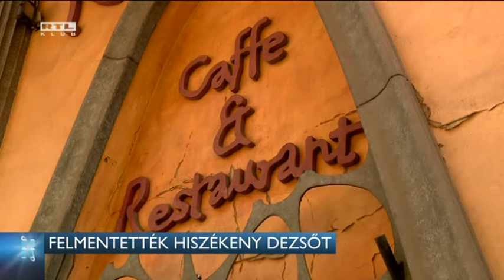Felmentették Hiszékeny Dezsőt 16-04-21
Első fokon felmentette a bíróság a hivatali vesztegetéssel vádolt szocialista politikust, Hiszékeny Dezsőt. A vád szerint az ujjával mutatta, hogy 5 millió forintot kér egy önkormányzati ingatlan odaítélésért cserébe. A politikus a nyomozás kezdete óta lejárató kampányról beszélt. A felmentő ítélet nem jogerős, mert az ügyészség fellebbezett.